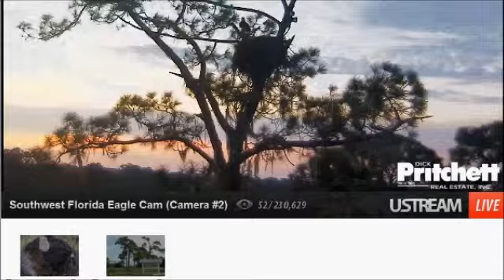6:22 am Morning with Harriet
Harriet checking out the nest bowl